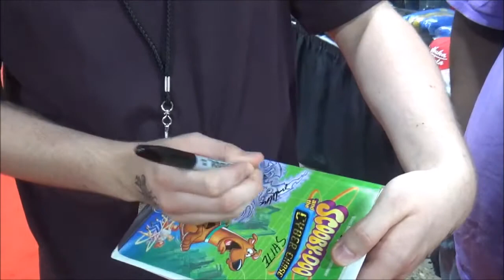Swigga at TooManyGames 2017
Swigga hangs out at TooManyGames. Includes YouTubers, gamers, DJ Jazzy Zen, rapping, dancing, and trash people.